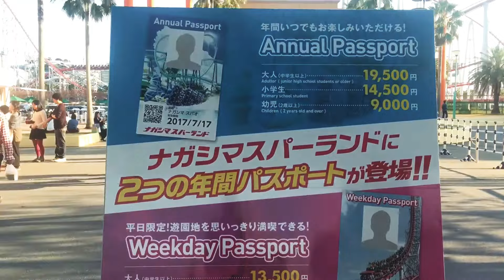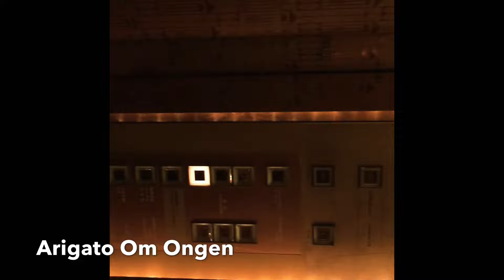Nagashima Premium Outlet - Japan Autumn Trip #6